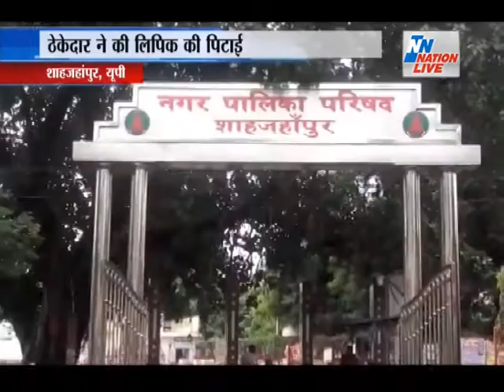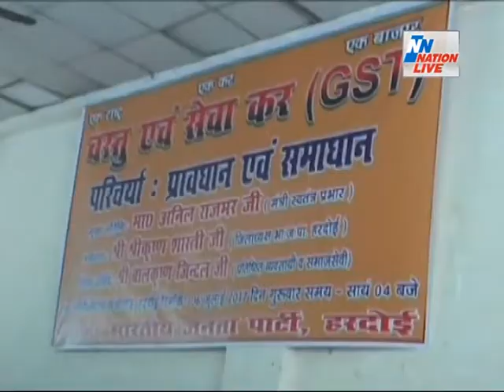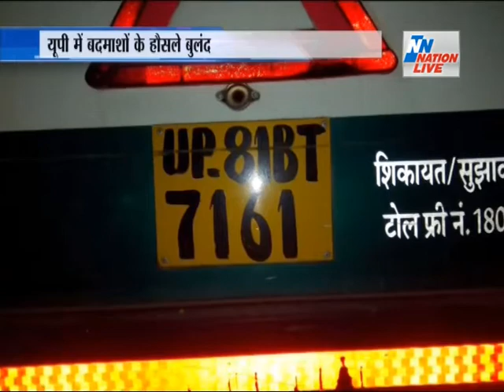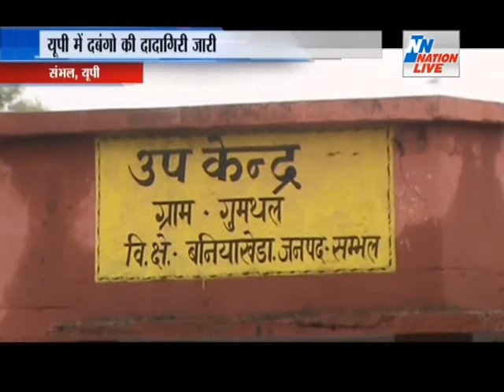NEWS BULLETIN 05 PM 07 JULY 2017 ON NATION LIVE NEWS